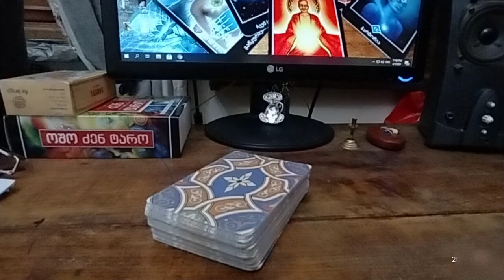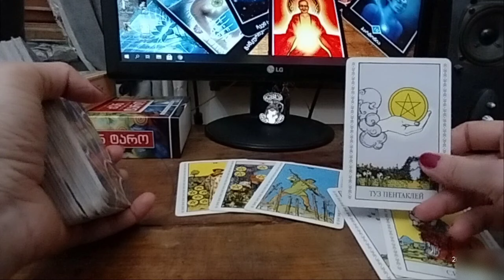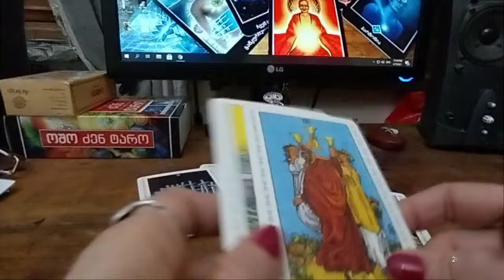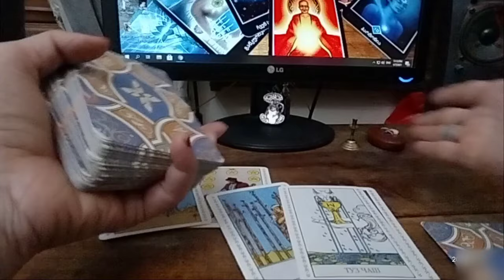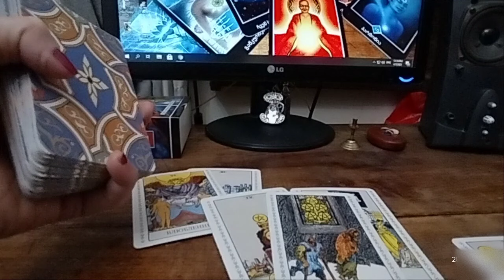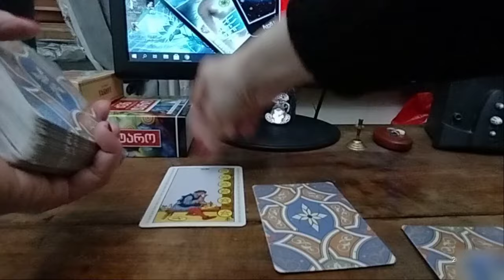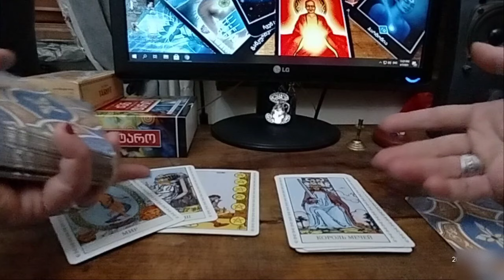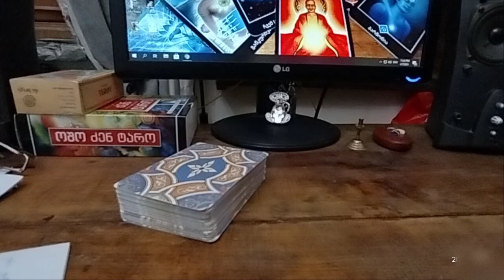🎭არ გეკონტაქტებათ? მისი ფიქრები, მისი გრძნობები – ტაროს რჩევა – 5 ვარიანტი✨✨✨🃏🃏🃏✨✨✨599577343